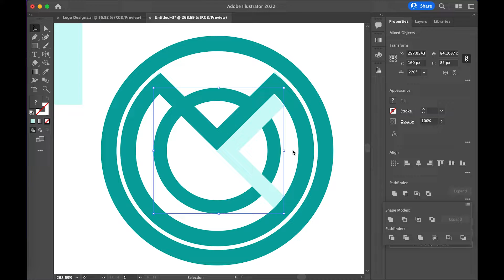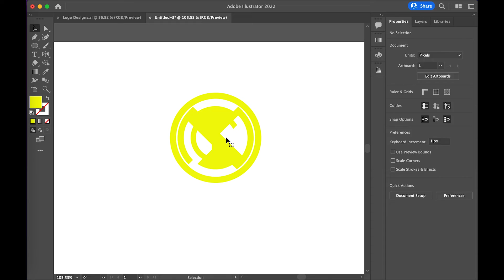Anyone Recognize This Logo (partially completed)? Let's see the fans of it